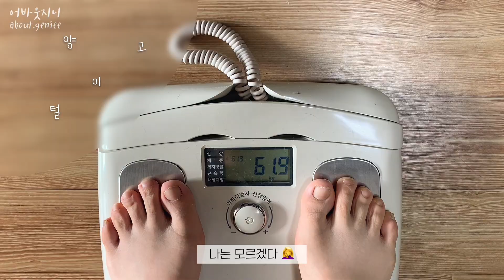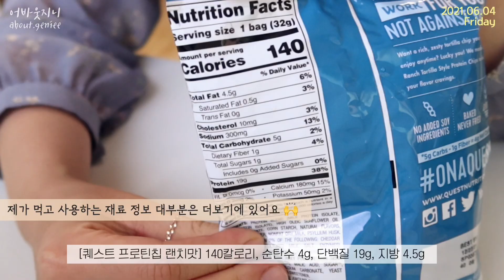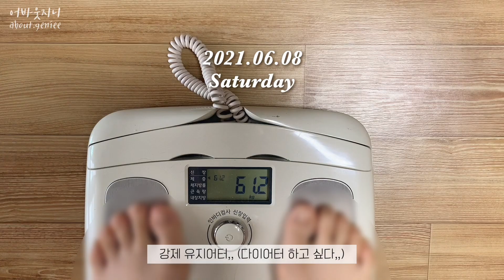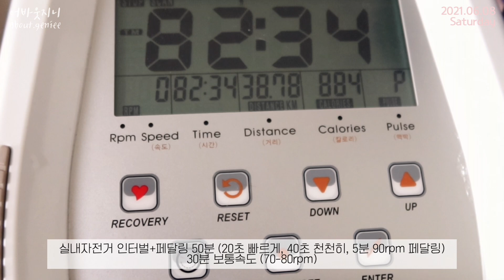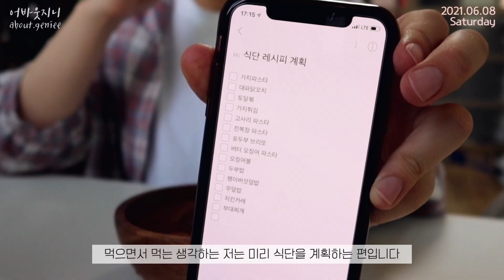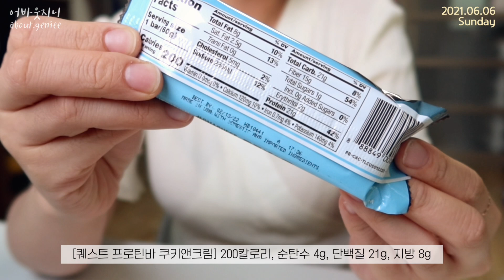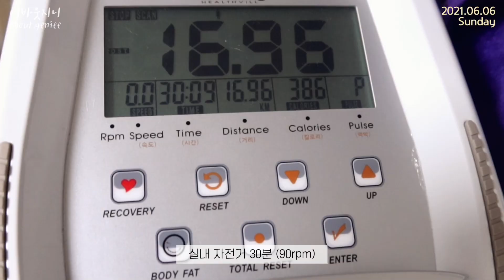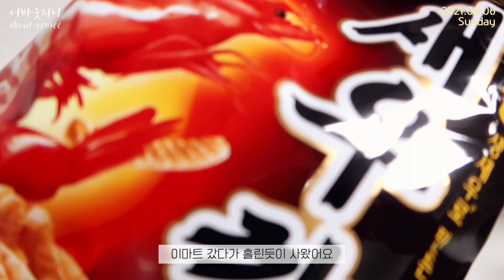Diet Vlog 🔥 먹고 운동하는 다이어트 브이로그 🍳 닭가슴살 샐러드, 가지 토마토 파스타, 런데이, 자전거 인터벌 | 다이어트레시피, 다이어트식단, 저탄수다이어트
안녕하세요 🤗
이번 영상은 6/4 ~ 6/6 동안의 다이어트 일상 브이로그입니다
오늘도 보러 와주셔서 감사해요 ❣️

(더보기 확인해주세요)

💡 사용하는 제품 질문 - 타임라인 찍어주시면 답변이 좀 더 쉽겠쥬? 😎

🌟 사용하는 감미료에 따라 단맛이 다르기 때문에 꼭 맛을 보고 요리해주세요!
(제가 사용하는 제품은 단맛의 정도가 설탕과 동일한 제품입니다!)

📅 금 (6/4)
점심 - 닭가슴살 샐러드, 흑임자 소이라떼
간식 - 무화과크림 치즈케이크
저녁 - 방울토마토, 프로틴칩
운동 - 수영, 걷기, 달리기
간식 - 프로틴바

📅 토 (6/5)
점심 - 프로틴바, 방울토마토, 브라우니 바치케
운동 - 실내자전거 인터벌, 수영
간식 - 두유, 프로틴바, 방울토마토, 초코칩 쿠키
저녁 - 어묵 가지 토마토 파스타
간식 - 쑥앙금케이크, 스키니피그

📅 일 (6/6)
운동 - 걷기운동
점심 - 프로틴바, 두유, 참외
간식 - 단호박 바치케,
저녁 - 그릭요거트볼, 방토, 쑥스콘
간식 - 티라미수 쿠키, 깔루아소주, 매새 (ㅎ)

📌 키 : 166.9 cm (166~167cm)
📌 인생 최대 몸무게 : 86kg
📌 다이어트 기록시작 : 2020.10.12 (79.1kg)
🔥 최종  목표 몸무게 : 55kg
🔥 10kg 감량 성공 : 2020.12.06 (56일)
🔥 15kg 감량 성공 : 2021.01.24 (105일)
📌 저탄수 다이어트 (무탄수 🙅)
    저탄고단, 저탄고지, 저탄중단중지 식단
🌈 건강하고 맛있는 다이어트를 지향합니다🧡

🎼 BGM 출처​